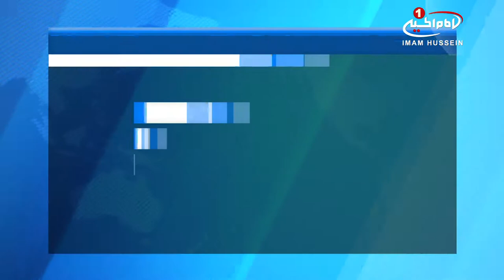اقدام تروریست‌های «دیوبندی» به انفجار در «باجور» پاکستان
تروریست ‌های دیوبندی، بمبی را در منطقه «باجور» در پاکستان منفجر کردند که در پی آن دست کم 7 تن مجروح شدند.

این بمب در کنار جاده‌ای در «ماموند تحصیل» واقع در منطقه «باجور ایجنسی» پاکستان منفجر شد.

این بمب که از راه دور کنترل می‌شد در امتداد جاده‌ای منفجر گشت که گروهی از مردم محلی در راه حرکت به سمت منازلشان در 22 کیلومتری «خار» بودند.

به گزارش خبرگزاری های محلی، پس از حادثه انفجار، مردم به سرعت به محل شتافته و مجروحان را به بیمارستانی که در «خار» قرار داشته منتقل کردند.

نیروهای امنیتی نیز بلافاصله پس از انفجار منطقه را محاصره کرده و تحقیقات برای یافتن عوامل این انفجار تروریستی همچنان ادامه دارد.

شایان ذکر است، سنی های تندروی دیوبندی در سرتاسر نواحی قبیله نشین فدرال فعال بوده و دست به اقدامات تروریستی علیه شیعیان پاکستانی می‌زنند.